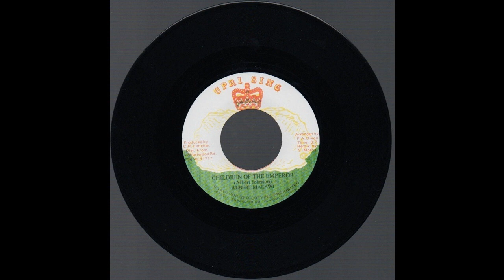Albert Malawi "Children Of The Emperor" (Uprising)